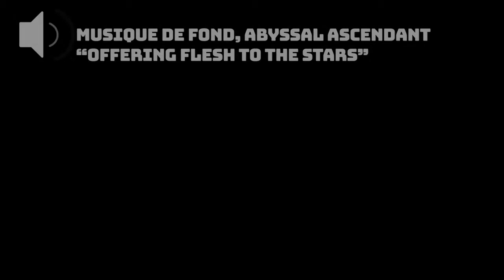Le Disvlar Studio, sous toutes ses coutures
Petit tour des locaux lors de l'interview de Steph du Dislvar Studio.
Musique de fond : Abyssal Ascendant (enregistré au Disvlar Studio)